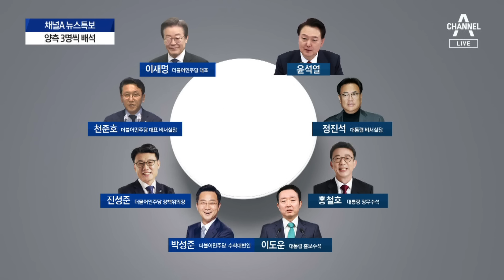尹-李 협치 물꼬 틀까…오늘 영수회담 진행 | 뉴스특보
尹-李 협치 물꼬 틀까…오늘 영수회담 진행

오후 2시부터… 용산 대통령실서 영수회담 열려
尹-李 첫 영수회담… 별도 의제 정하지 않아

〈평일〉
08시 00분 라디오쇼 정치시그널 (유튜브 라이브)
08시 50분 김진의 돌직구 쇼
10시 20분 김진의 더라방 (유튜브 라이브)
12시 00분 뉴스A 라이브
15시 50분 강력한 4팀
17시 20분 뉴스TOP10
19시 00분 뉴스A

〈주말〉
12시 00분 토요랭킹쇼·뉴스A 라이브
17시 40분 뉴스TOP10
19시 00분 뉴스A